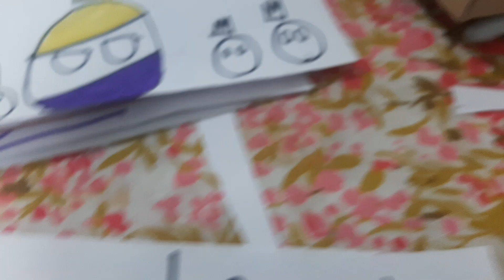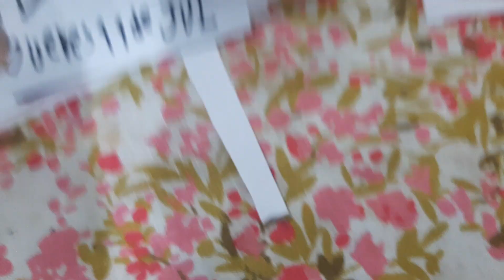LA ERA EPISODIO 3